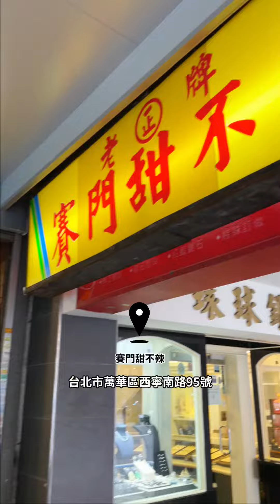西門美食吃什麼？！小編私藏清單快收藏起來！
（吃完別忘記去逛D+AF西門門市呦！）